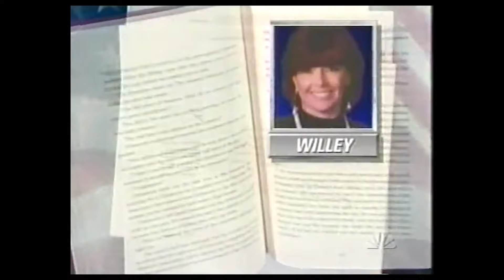President Clinton is Investigated by NBC Nightly News with Tom Brokaw for Sexual Misconduct (1998)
Bill Clinton, the 42nd president of the United States (1993–2001), has been publicly accused of sexual assault and/or sexual misconduct by several women: Juanita Broaddrick accused Clinton of raping her in 1978; Leslie Millwee[1] accused Clinton of sexually assaulting her in 1980; Paula Jones accused Clinton of exposing himself to her in 1991 as well as sexually harassing her; and Kathleen Willey accused Clinton of groping her without her consent in 1993. The Jones allegations became public in 1994, during Clinton's first term as president, while Willey's and Broaddrick's accusations became public in 1999, toward the end of Clinton's second term. Millwee made her accusations in 2016.